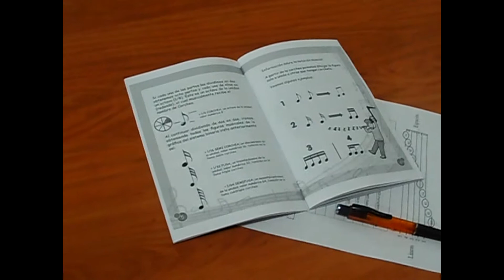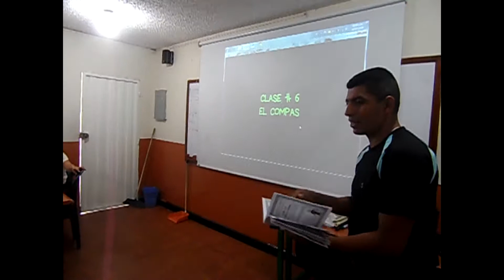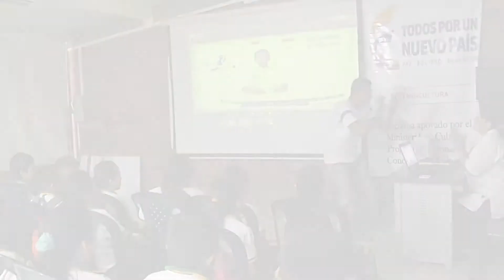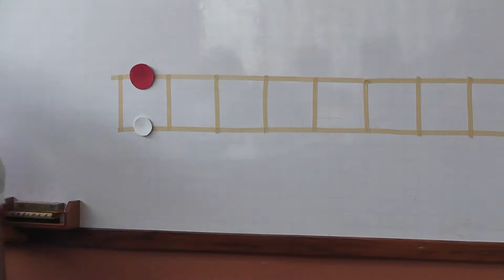Informe MXV 2016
Programa de Educación y Formación musical masivo liderado por CorpoArte con el apoyo del Ministerio de Cultura Nacional.